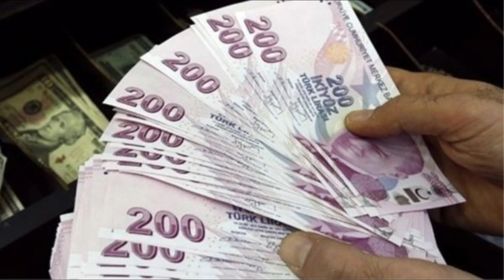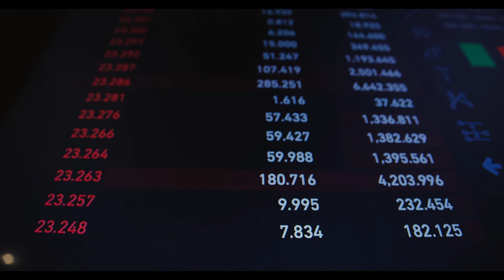Emekli ve asgari ücretlilere ara zam sürprizi ‘Özgür Özel İsmail Küçükkaya’ya açıkladı’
Paylaşmak istediğiniz fikir ve düşünceleriniz varsa benimle paylaşmayı unutma.